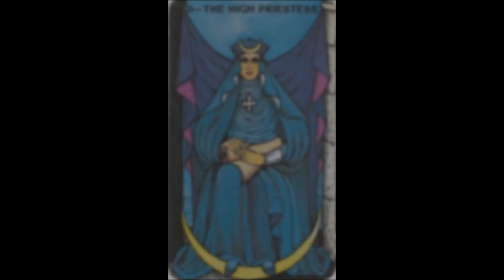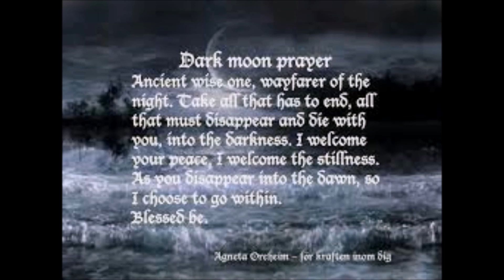The Goddess Hecate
Triple Goddess Hecate represents the Mother, Maiden, and Crone.  A great Goddess to call upon for protection.

Hecate Altar Shrine: